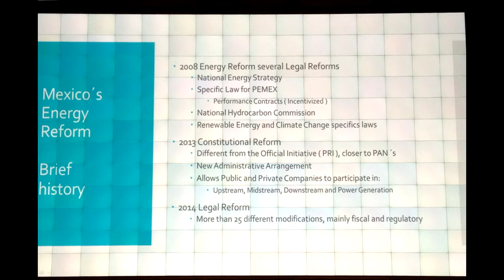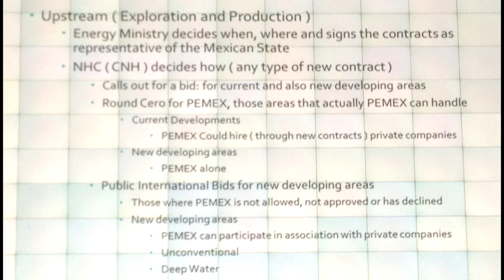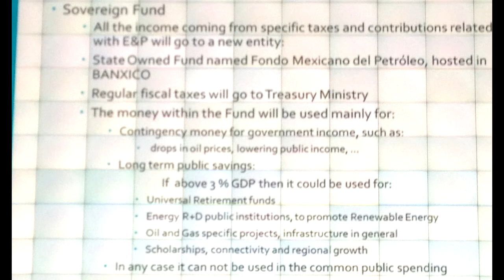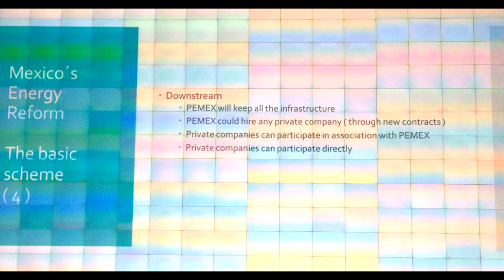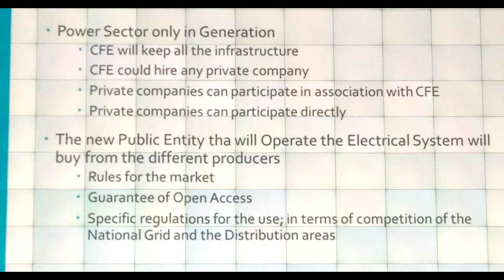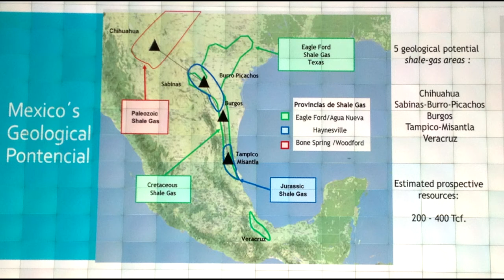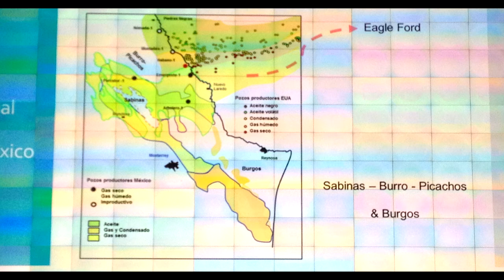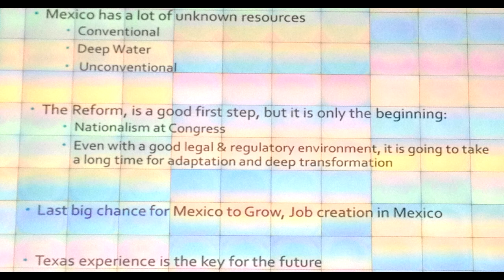TEXAS ENERGY COUNCIL - 2014 SYMPOSIUM - "GLOBAL TEXAS" - INTRO. HON. JORDY HERRERA FLORES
Introduction of the Texas Energy Council 26th Annual Symposium by the Hon. Jordy Herreras Flores, former President of PEMEX and Minister of Energy, Mexico
March 6th 2014, President George W Bush Center, SMU, Dallas